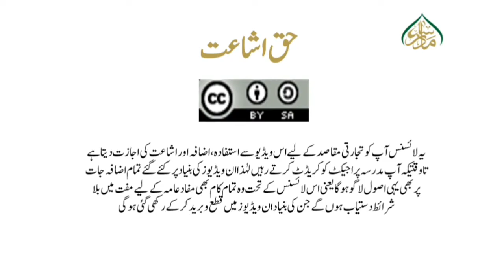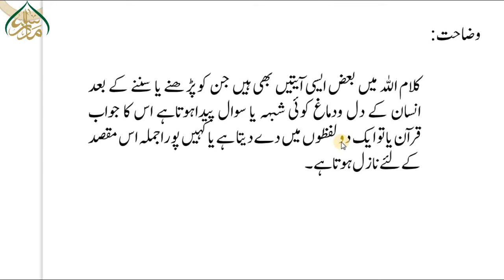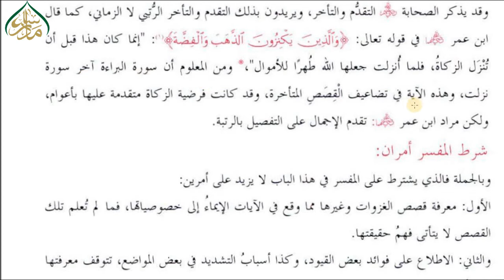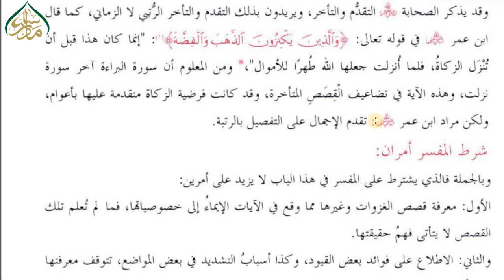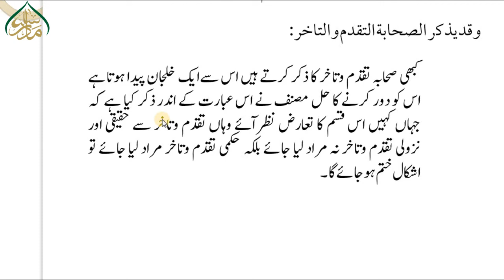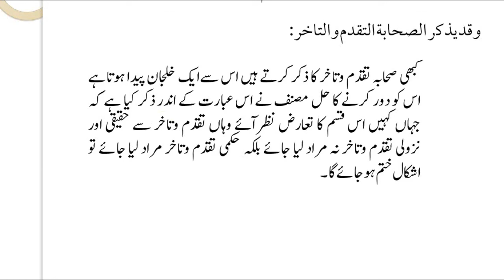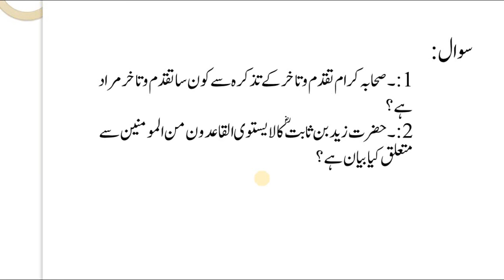95 سبق نمبر 95 شبھات کے ازالے کے لئے آیات کے نزول کا بیان / alfozalkabeer lesson 95